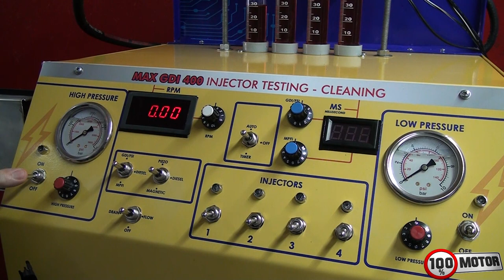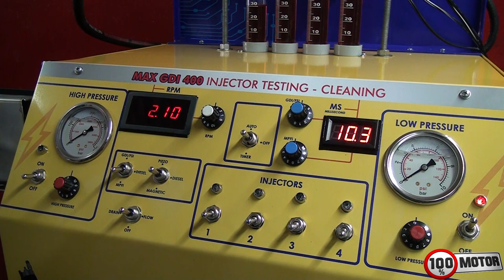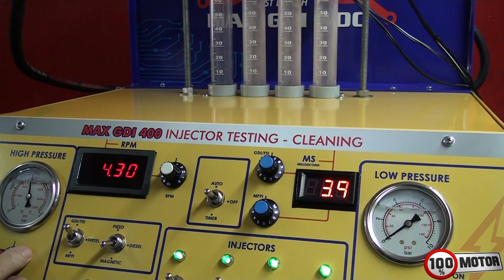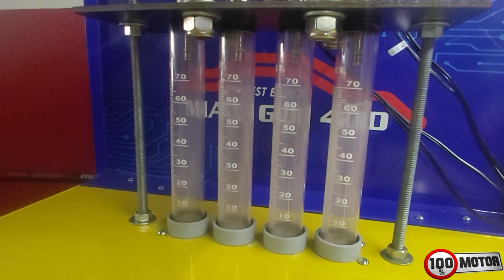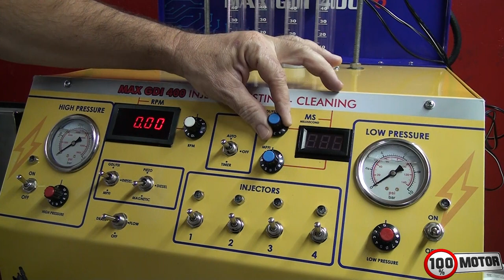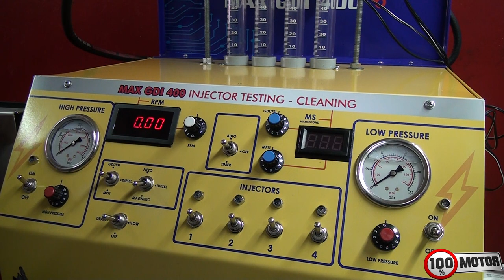MAX GDI 400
Este video mostramos todas as características e funcionalidades da MAX GDI 400

Caso queira adquirir uma entre em contato

Falar com Eduardo

Endereço: R. Giacinto Tognato, 92 - Baeta Neves, São Bernardo do Campo -